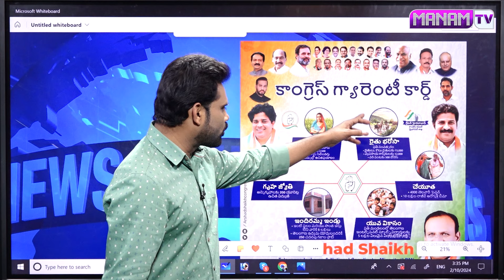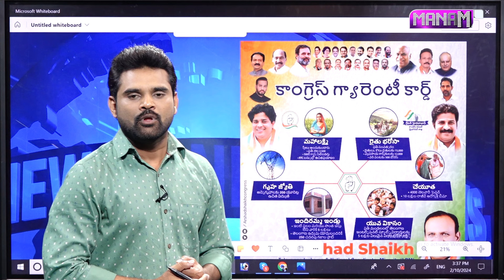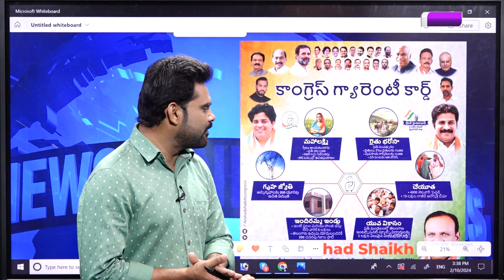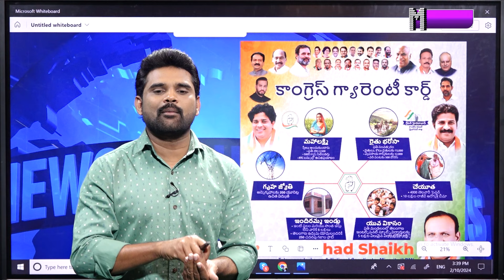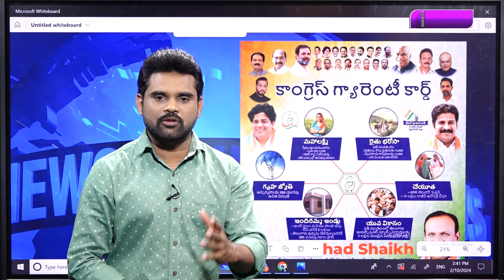రేషన్ కార్డులు లేని వారికి శుభవార్త.. 6 గ్యారంటీలను ఎవ్వరు ఆపలేరు | Ration Cards | 6 Guarantees